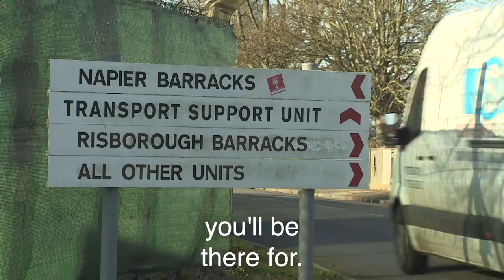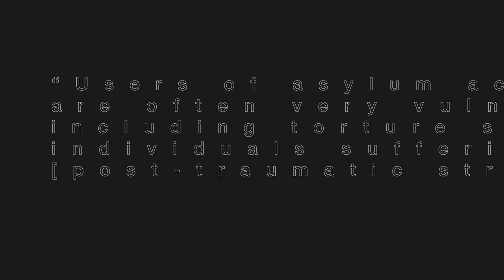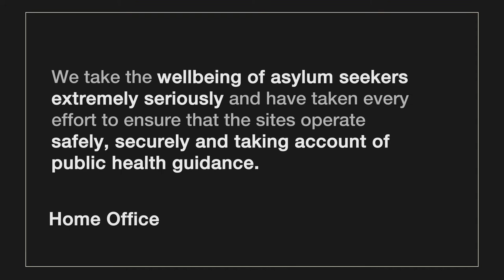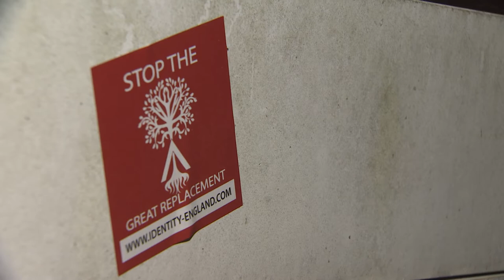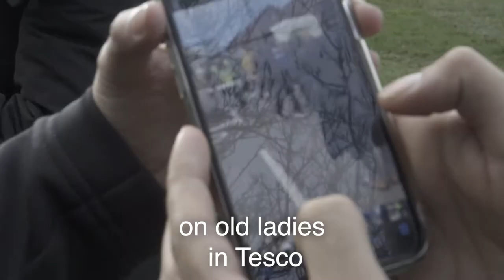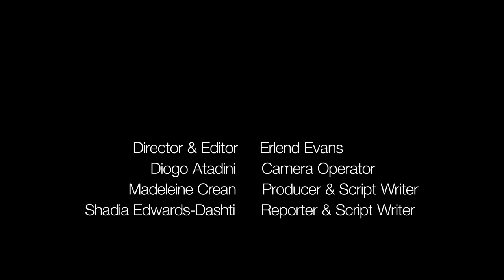The story of Napier Barracks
This documentary exposes the harsh conditions of Napier Barracks, in Folkestone, Kent which was used to house asylum seekers during the Covid-19 pandemic.

We went to investigate, following claims of ‘prison-like’ conditions, rampant self harm and donations being blocked.

Since this documentary was released (2020) six asylum seekers won a legal challenge against the government after a high-court judge ruled that their accommodation failed to meet a minimum standard.

Director & Editor, Erlend Evans

Diogo Atadini, Camera Operator
Madeleine Crean, Producer & Script Writer
Shadia Edwards-Dashti, Reporter & Script Writer